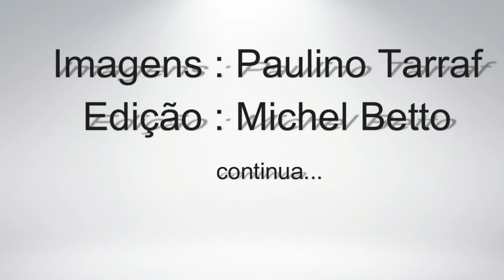Pelas ruas de São Paulo em 1979 - Parte 02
Filmagens de 1979, mostrando a Av 23 de Maio se seu cotidiano, o Obelisco, a rua atrás do Detran e os carros Zero KM na fila para seu primeiro emplacamento, o prédio da IBM e os belos luminosos a noite!